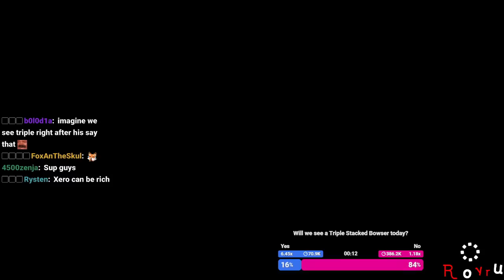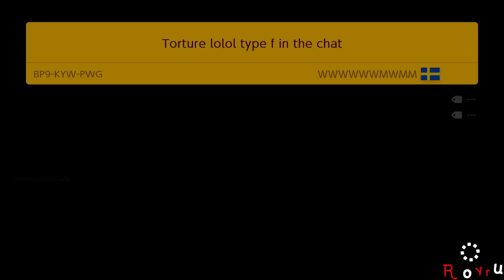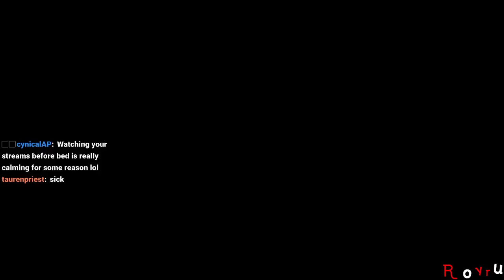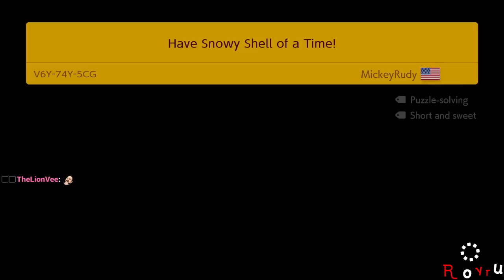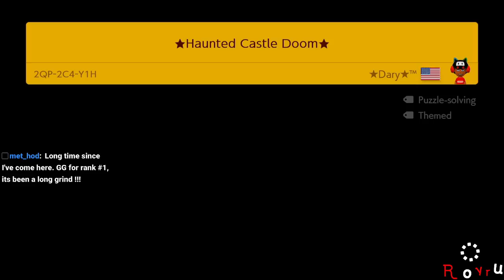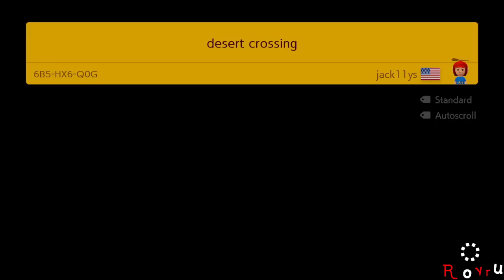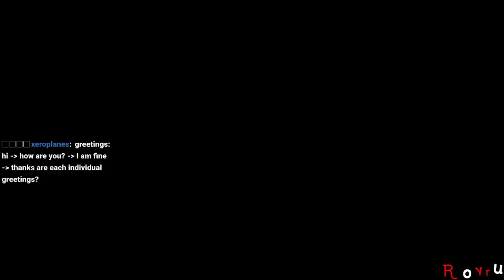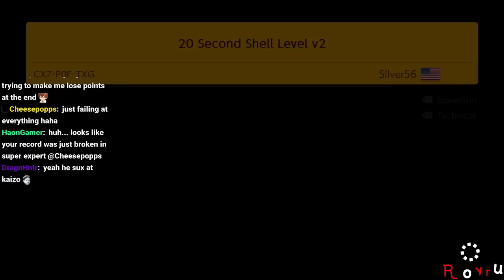[Rank #1: 20,150+ Clears] Super Expert Endless [Stream] [Recording]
Stream Date: May 23rd, 2023